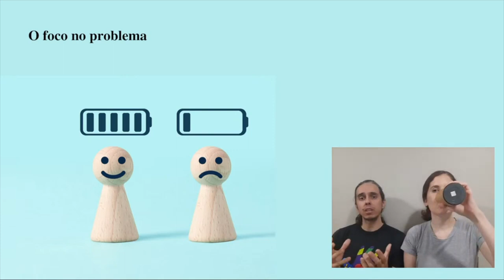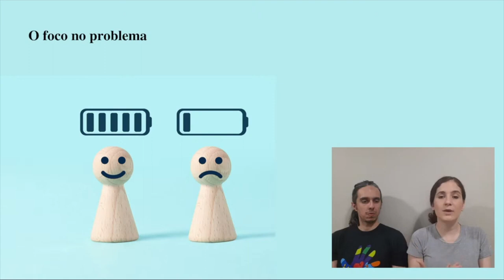Os sabotadores do desenvolvimento do seu trabalho científico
Genteee bonita... quantas vezes um problema vira uma bola de neve gigantesca e tira a nossa energia... Algumas vezes o problema não é exatamente a nossa pesquisa, mas outras coisas que acontecem na vida e afetam o nosso desempenho. Neste vídeo, Alexandre e eu (Natácia) conversamos um pouco sobre essa situação.